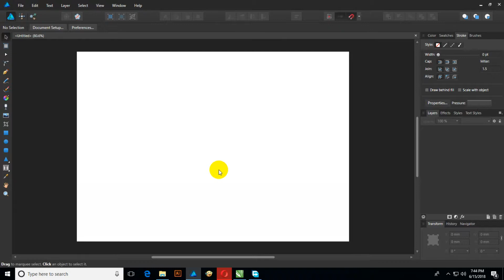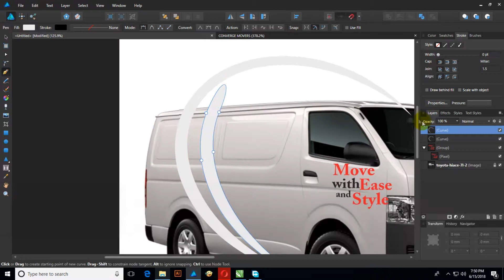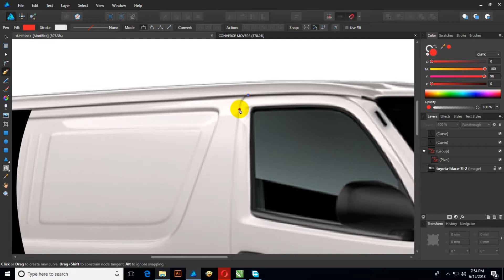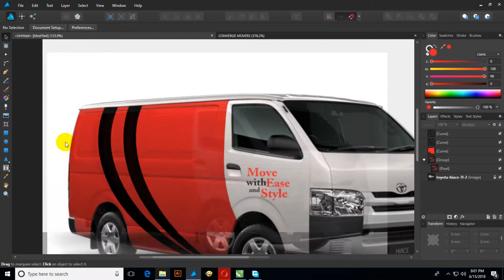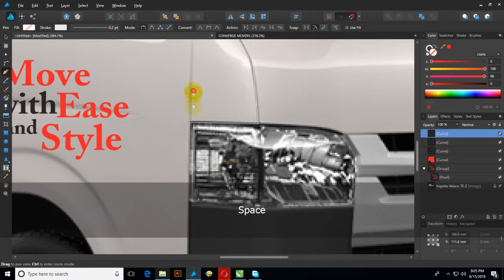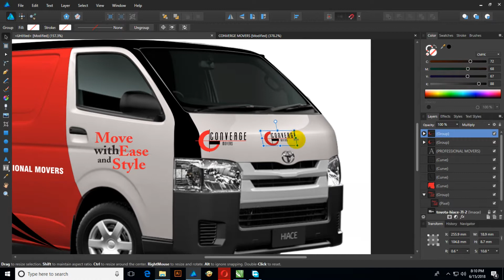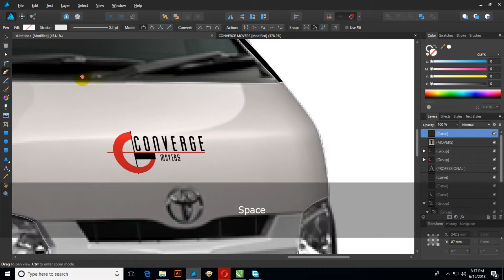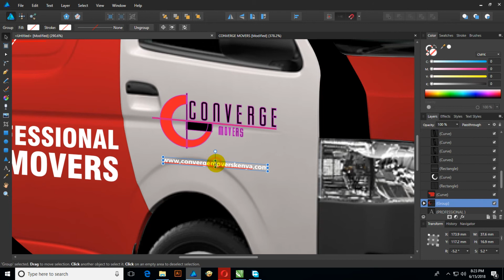How to Brand a Van in Affinity Designer - Below is Project file Download Link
⚠️ Do not forget to activate the notifications (click on the little bell ⬆︎ at the top) if you do not want to miss our videos! ⚠️

How to Brand a Van in Affinity Designer. You can access project files below.